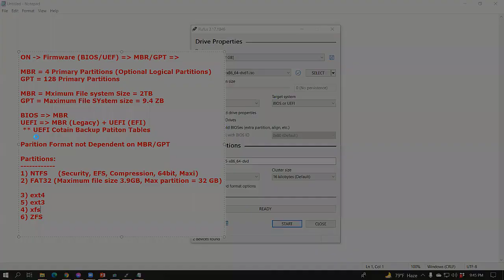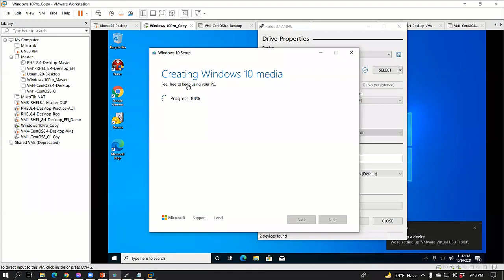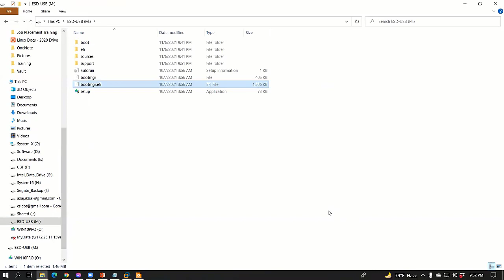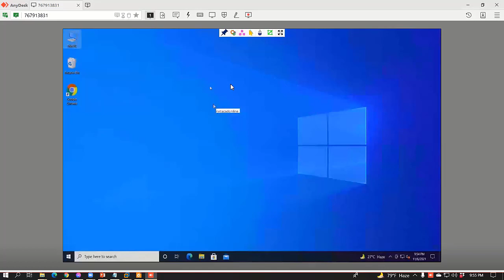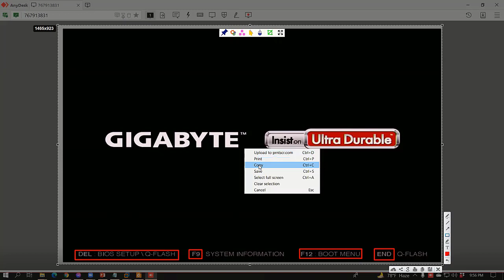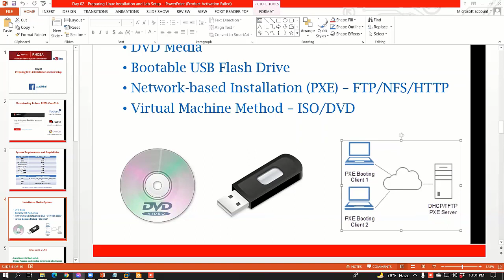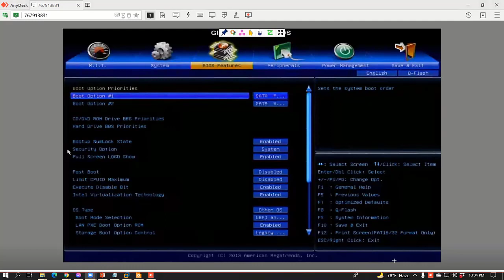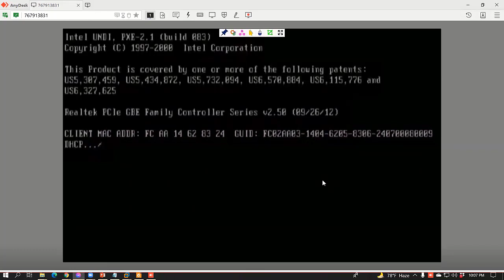IT Essentials Bangla Tutorial | Fundamental of IT | Part-77